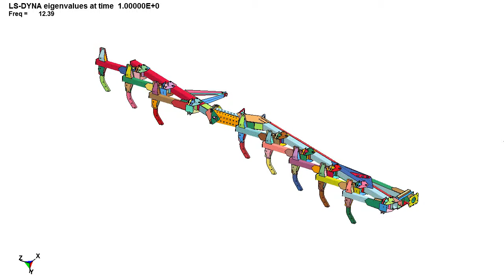Wide cut plowing unit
Modal analysis